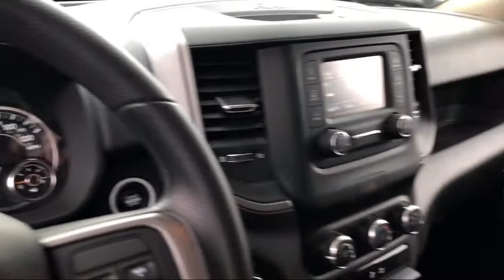2019 Ram 2500 Tradesman Elk Grove Sacramento Roseville Folsom Rocklin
2019 Ram 2500 Tradesman Stock Number: 58923D Vin:3C6UR5CJ5KG635598.

8575 Laguna Grove Dr.